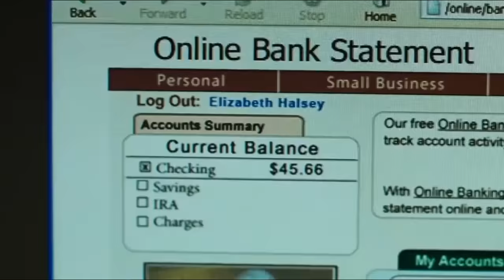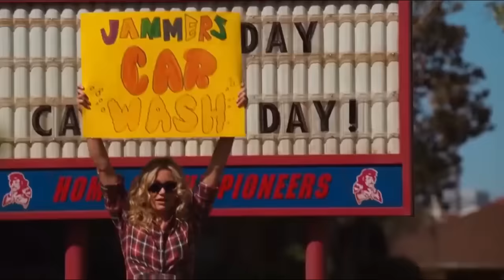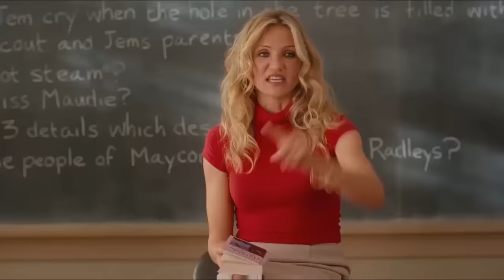Dans cette école, l'examen consiste à "faire avec" l'enseignant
Une enseignante de collège paresseuse et incompétente, qui déteste son travail, ses élèves et ses collègues, est obligée de retourner enseigner pour gagner assez d'argent pour se faire poser des implants mammaires après que son riche fiancé l'a larguée.